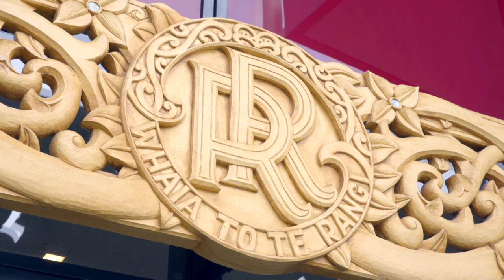Rangi Ruru - Be The Change